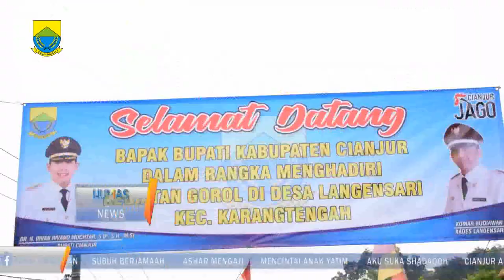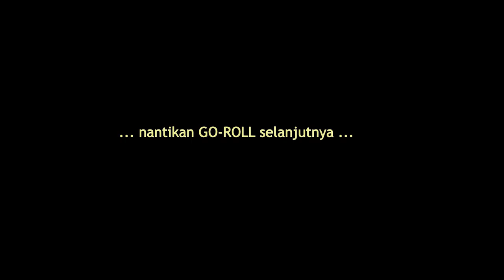Warga Semangat Gorol Untuk Jalan Mulus di Desa Langensari Kecamatan Karangtengah